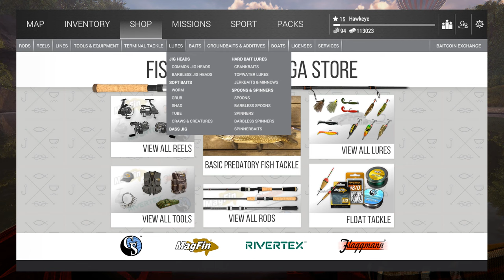The Fisherman - Fishing Planet: Night-fishing for Walleye & Unique Redear Sunfish!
In this episode I will be completing two missions! The first, I will be finishing up on a night-fishing one on Emerald Lake, New York, where the walleye are the best night-fishing grind! Then, I am off to Neherrin River, North Carolina to complete the Unique Redear Sunfish Mission at the "Into the Rocky Blue" peg of the lake! Unique fish in t his game means BAIT COINS!